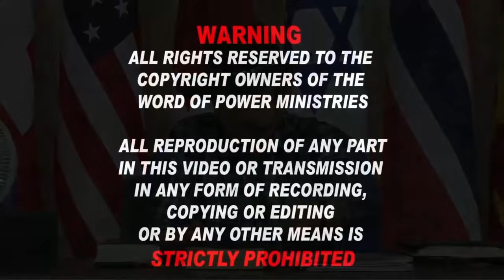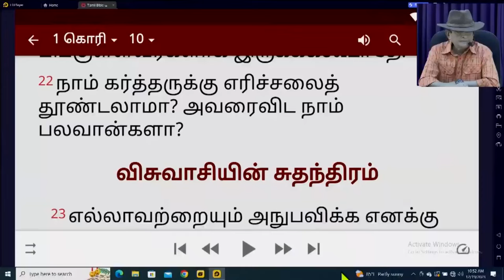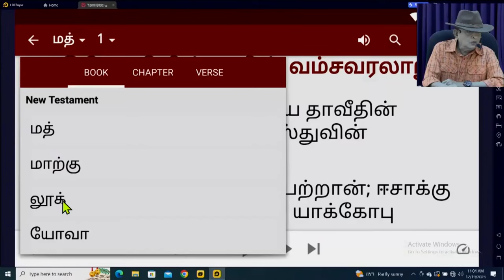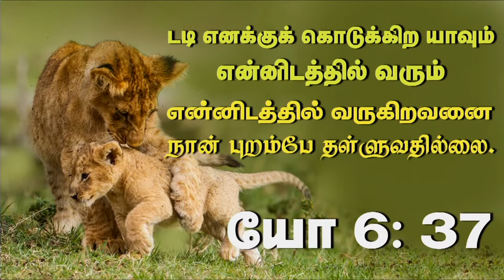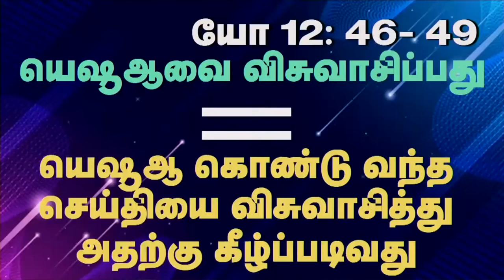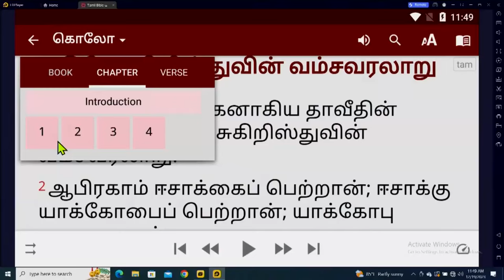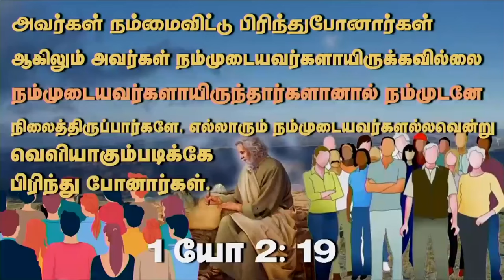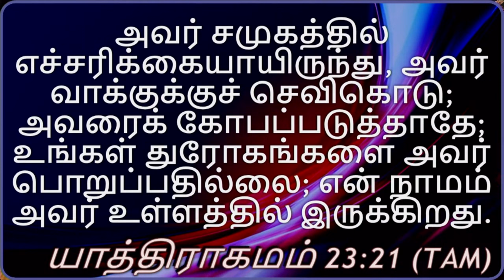27th May 2024 - Monday